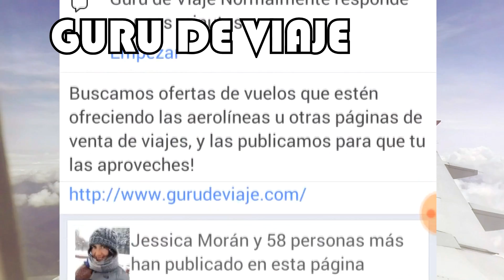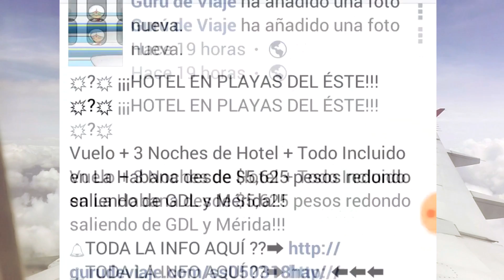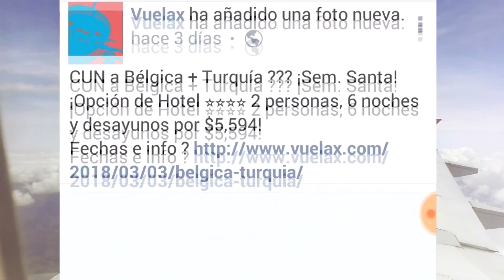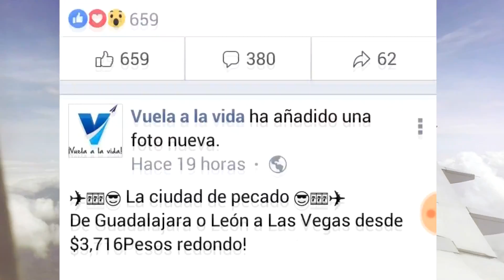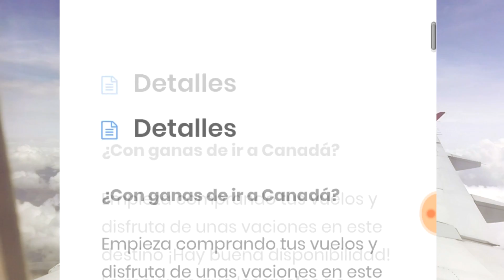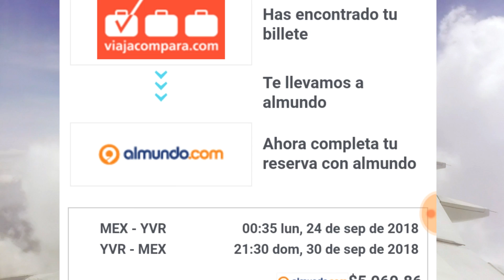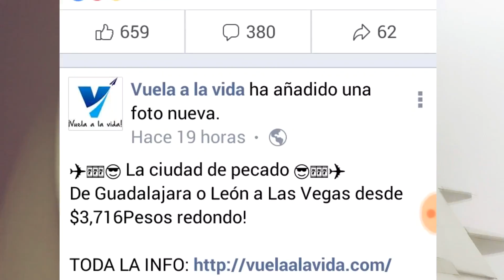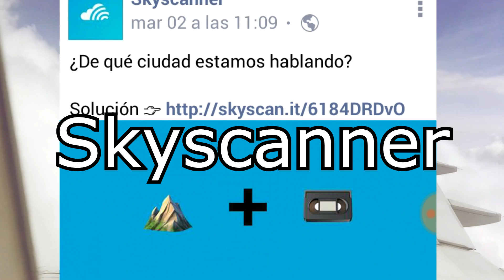COMPRAR VUELOS BARATOS desde Facebook «P0BRE VIAJANDO»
VUELOS BARATOS EN MEXICO Y TODO EL MUNDO
ESPERO LES SIRVA Y GUSTE EL VIDEO
SIGAN ESAS PAGINAS EN FACEBOOK
SON: VUELAX , VUELA A LA VIDA , GURU DE VIAJE
TIPS TUTORIAL